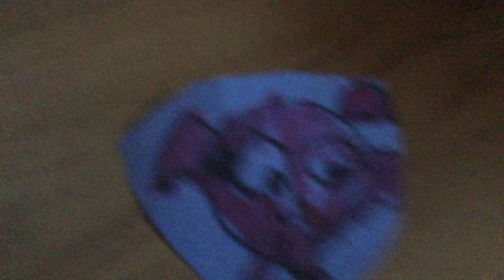Battle for Poopoo bananas is cancelled